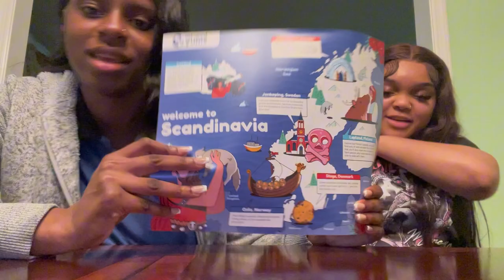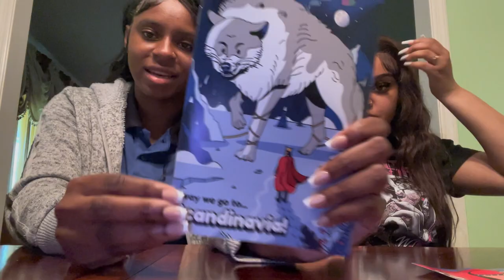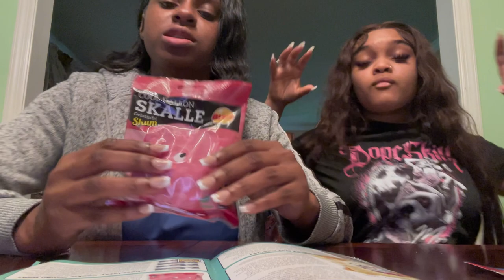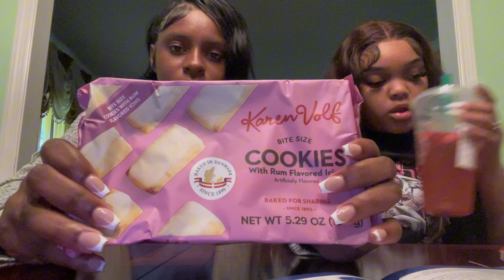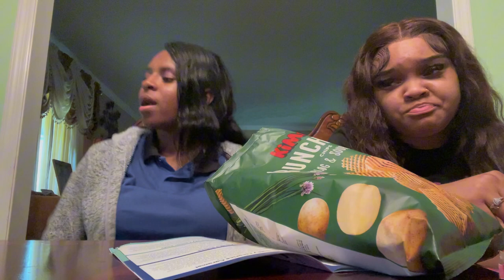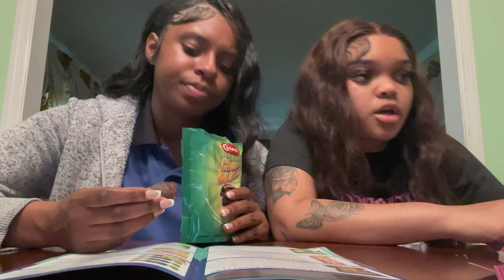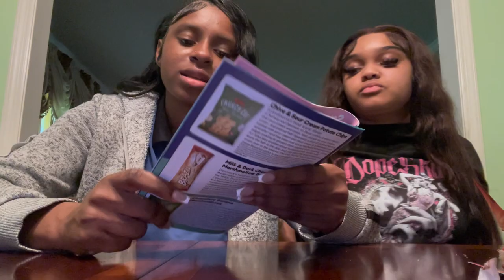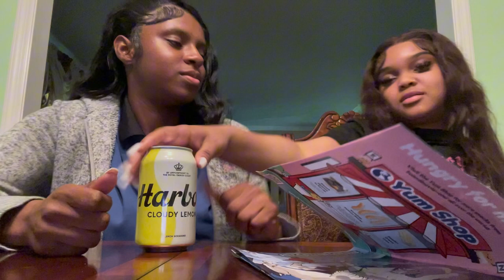Trying snacks from Scandinavia 🌍 ( * ft my best friend 🤞🏾 )